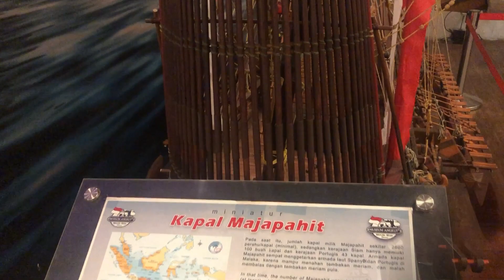tiba di hotel mandi ngopi cus wisata museum angkut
MENIKMATI PERJALANAN NAIK MOBIL DARI GILIMANUK MENUJU BATU MALANG LIBUR PANJANG HARI KAMIS-MINGGU 18-21 MEI 2023@Sukiana699